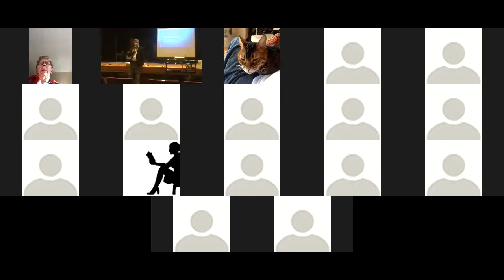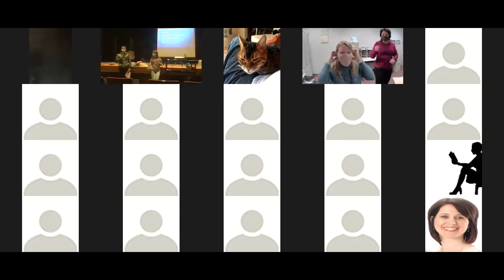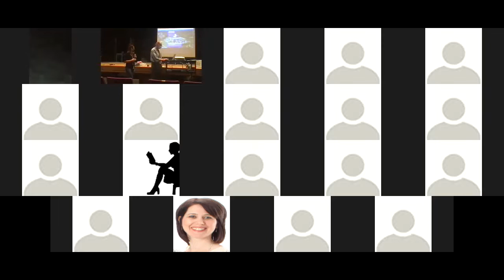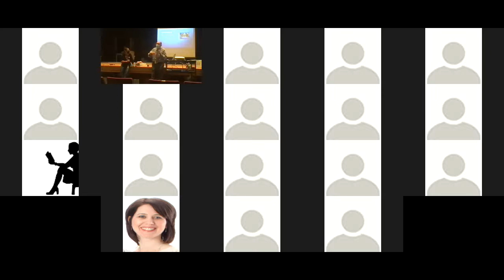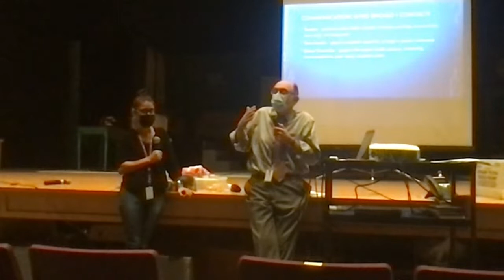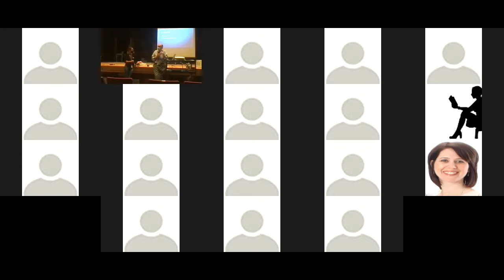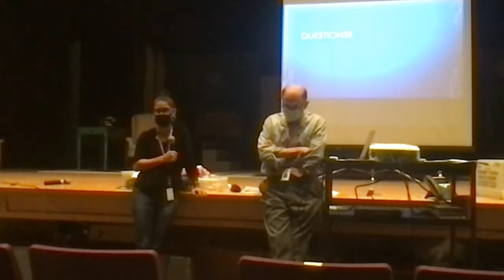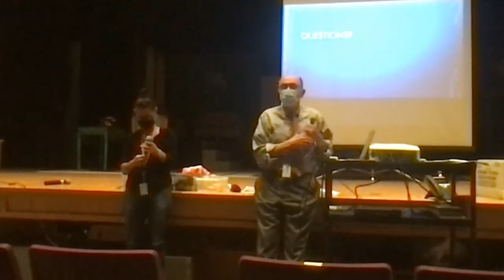7th Grade Conversation, December 2, 2021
Presentation for 7th grade families about their student's 7th grade year.
*Apologies for the quality of the video recording -- we will make a few changes to the next presentation to be sure the powerpoint can be viewed by the zoom participants and so that the video of the presenters is spotlighted (we only noticed we were in "gallery view" more than half way through the presentation).